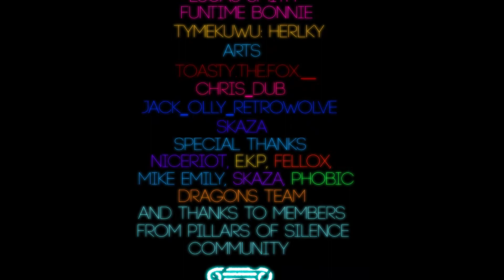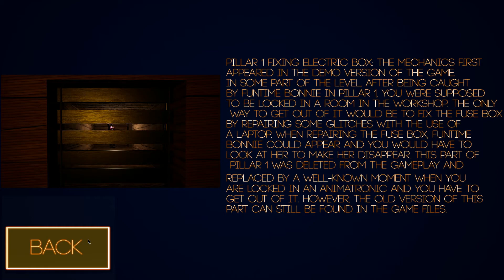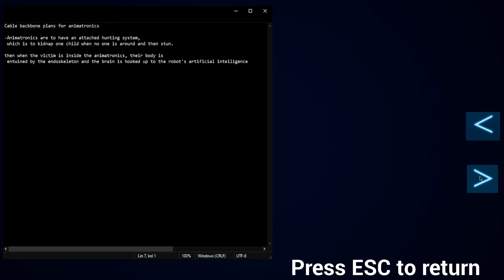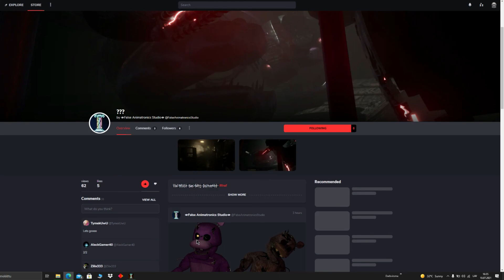Pillars Of Silence | Walktrough PART 4 (ALL ENDINGS & EXTRAS)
PART 4 Of Walktrough
''Pillars Of Silence'' - Game Made By 👁False Animatronics Studio👁
(Fnaf Fan-Game)

Story: You're playing as a 16 year old girl: Bonnie Smith who wants to find the truth about her "family" Bonnie was adopted by last person in Smith Family (Edward Smith) in 2000, with time Edward told you about Fritz Smith and Hippo Pizzeria, but he does not know everything. 3 years passed and Bonnie still want to know all the truth, that's why she decided to come to abandoned and forgotten Hippo Restaurant, to find out what happened in this place, but she wasn't expecting that Fritz is still alive.